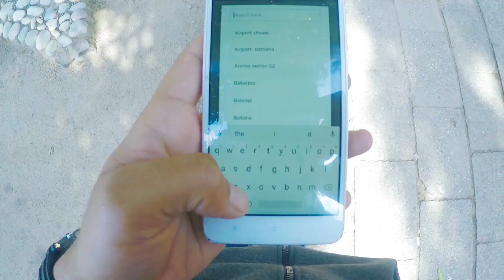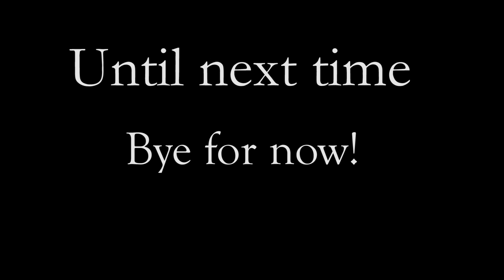Panjab university to Fateh Burj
The Fateh Burj (English: The Victory Tower; Punjabi: ਫਤਿਹ ਬੁਰਜ) is the tallest minaret in India situated in the historical village of Chappar Chiri in the SAS Nagar district, Punjab. The 328 feet (100 m) tower is dedicated to the establishment of the Sikh Misls in a large part of India in 1711.[3] Chappar Chiri village is along the Kharar-Banur Road, now officially named Banda Singh Bahadur Road. It is situated just outside Mohali, a few kilometres from Landran and 20 km from Sirhind. It was here that Banda Singh Bahadur, one of the most respected Sikh warriors, won a decisive battle against Wazir Khan, commander of the Mughal army.